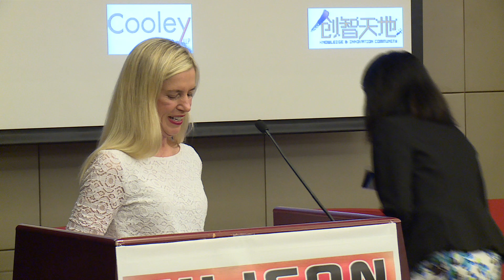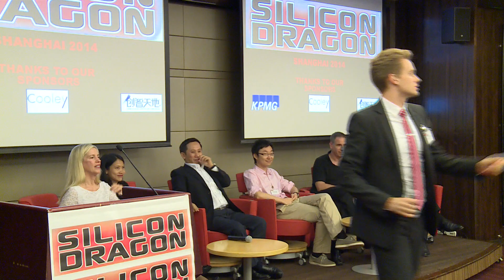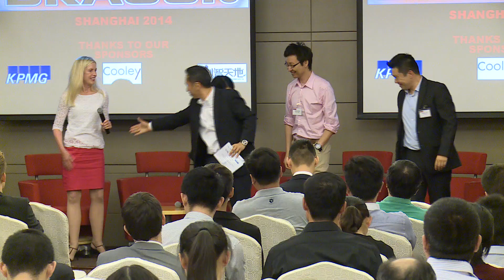Silicon Dragon Shanghai 2014 - Venture Capital & Dealmaker Panel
Rebecca Fannin of Silicon Dragon moderates a panel discussion with VCs and dealmakers Helen Wong of Qiming Ventures, Chuan Thor of Highland Capital, Joshua Wu of GGV Capital; Amir Gal-Or of Infinity and James Lu of Cooley